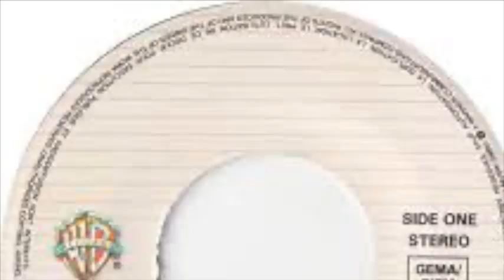Jingo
My reinvention of Johnee Jingo by Todd Rundgren.

He was just fifteen, he was a new trainee
He lied about it for the opportunity
To defend the border his life was sworn
Though not a generation was native born
Johnee Jingo
Johnee Jingo
He had lost the battle but won the war
When the generals said he couldn't fight no more
He was proud and bitter at what he'd done
So he passed it off to his favorite son
Create a thirst for power in the common man
It's a taste for blood passed off as bravery
Or just patriotism hiding bigotry